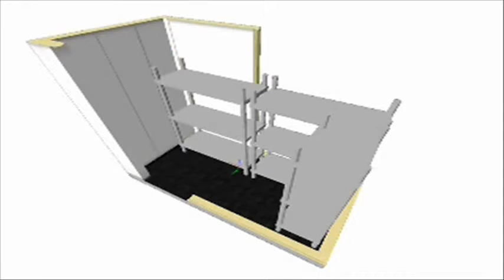Ward's Catering Cold Room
A brief description of cold rooms